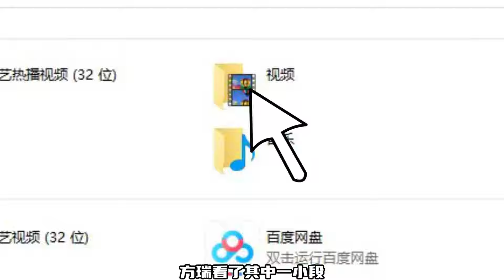我一個自閉癥會億點剖屍怎麼了 第01 - 09集 短篇完結版 合集｜沙雕動畫